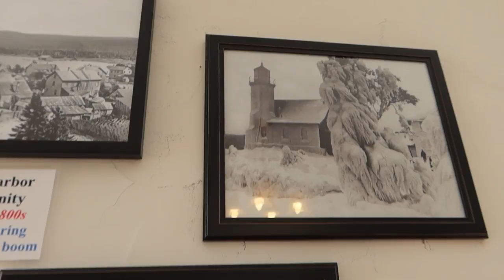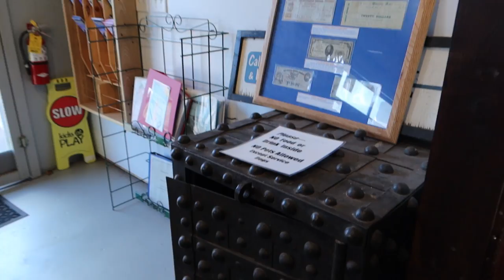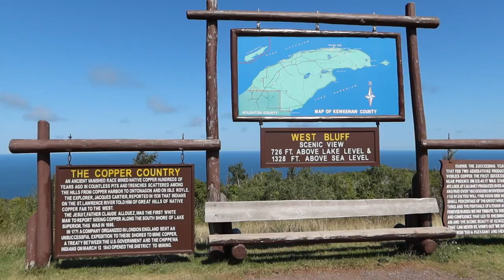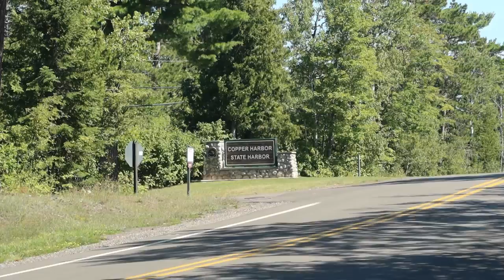My Husky Goes to the Top of Brockway Mountain!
My Husky Goes to the Top of Brockway Mountain!  Today is the next day of our camping adventure!  We got to see so many things!

00:00 Intro
0:57  M26 To the Jampot
1:34 The Jampot Monk Bakery
2:12 Eagle Harbor Lighthouse
6:30 Eagle Harbor History
6:54 Husky at Brockway Mountain
10:16 Copper Harbor Overlook
10:34 Copper Harbor, Michigan
11:04 Road to High Rock Bay
15:23 Outro